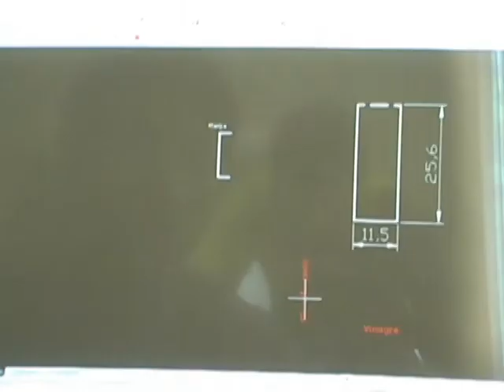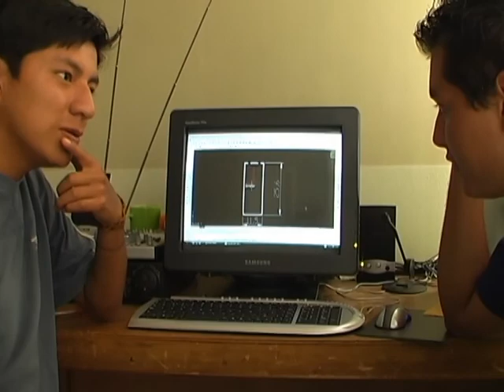ÁCIDOS Y BASES, MINICONS I TEMPORADA (II PARTE)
Mediante una solución en base a col morada se elabora un líquido medidor de PH, el cual toma color dependiendo de la sustancia que se le combine. Así se toma muchas muestras de diferentes compuestos para lograr visuaizar toda la gama de tonalidades.